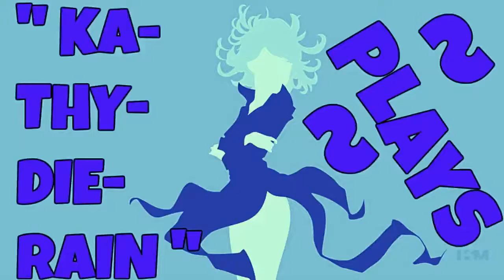M.A.C.H. Modified Air Combat Heroes Psp Career Mode Gameplays #18. (PPSSPP) 720pHD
" Ka~Thy~Die~Rain " / "  {  KaThyDieRain  }  "
ƘƛƬӇƳ ƦƛƖƝ ᑎᗩᗰᕮ ƤԼƛƳƧ: Kathy Rain Name Plays:

M.A.C.H. Modified Air Combat Heroes Psp Career Mode Ace Tier CIRRUS Series On Map Location " MONSOON DOGFIGHT " With Hangar / Jet " MAYDAY " - FINISHED CUSTOMIZATION?  Gameplays #18. (PPSSPP EMULATOR V1.2.2)

NOTE:
THIS WAS PLAYED ON A PC ON A PSP EMULATOR RECORDED.

M.A.C.H. (short for Modified Air Combat Heroes) is an airplane shooter game for the PlayStation Portable released on February 20, 2007. It is set in the year 2049, when unmanned jets have driven jobless pilots to form racing and dogfighting leagues.

Plot:

In the year 2049, unmanned jets are introduced, putting hundreds of pilots out of a job. In response to this new technology, the pilots decide to form a racing and dogfighting league using the now obsolete aircraft. There are unlockable planes, upgrades, and many more features. Players will also be able to take on friends in eight-person multiplayer matches.

Gameplay:

There are 11 planes available, which can be customized. Performance upgrades can increase the speed, agility, or power. Visual upgrades can add flags or other symbols to almost any part of the plane.

In Race Mode, the player races seven enemy planes to try to score third place or higher. Pick ups are available, such as rocket cluster, anti gravity mines, homing missile, machpower, and stealth. Guns are disabled in race mode. In Dogfight Mode the player fights seven enemy planes, attempting to keep the highest kill rate until the competition is finished. Guns are unlimited but do overheat.

Multiplayer options include a head-to-head dogfight or a race. A game sharing feature allows multiple people to play with only one copy of the game.

Planes:
There are 11 planes in the game:

Codec: Good in any situation
Greasemonkey: Acrobatic flyer
Runner: Strong and Relentless
Spitfire: Military Master
Carver: Superbly Agile
Bear: Unstoppable
Loki: Delta Glider
Mayday: Getaway Plane
Phoenix: Powerful Warplane
Serpent: Fast and Elusive
Baron: A Secret Design (Baron is the perfect plane however unupgradeable)

Tracks/Courses:

There are five main tracks in the game:

Furnace: Desert Storm
Monsoon: Mayan Mayhem
Mardi Gras: City on a Sea
Tundra: Frozen Fortress
Storm: Transport Dump

Initial release date: January 18, 2007
Developer: Kuju Entertainment
Publisher: Sierra Entertainment
Platform: PlayStation Portable